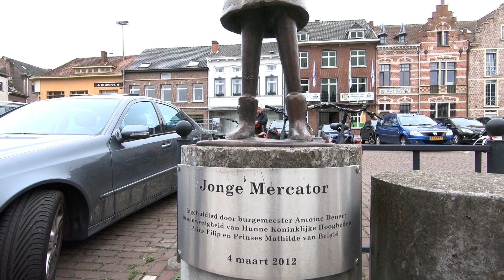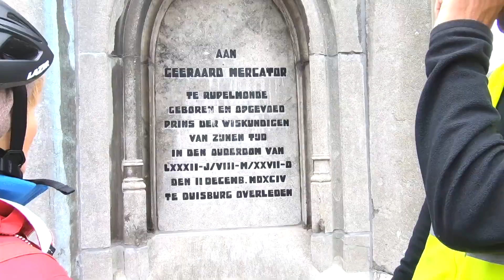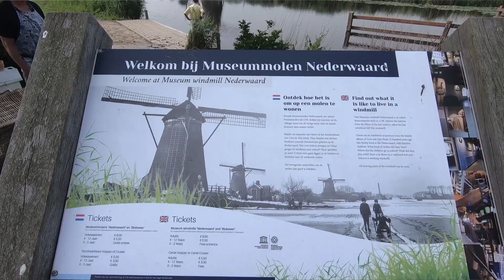Boat - Bike 2.Teil